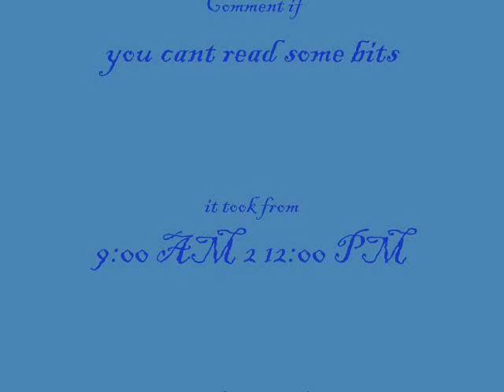I made this for alpha and omega 2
PLEASE READ: it took awhile...Its of hutch getting hit by a stamped of caribou and i come to help him,he passes out and remembers that can-do is his brother and his moms name is dafidill..Eve gets mad and says: I'M GOING TO RIP THEIR LEGS OF AND SHOVE THEM UP THEIR then Winston shouts: EVE!! With a smile she says: Yes darling?? if you cant read bits comment with the time..BTW Hutch farts on can-do :) HUTCH IS MINE!!